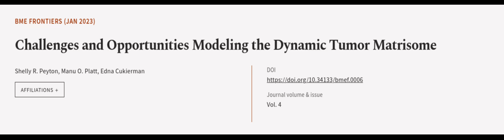Challenges and Opportunities Modeling the Dynamic Tumor Matrisome | RTCL.TV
### Keywords ###

### Article Attribution ###
Title: Challenges and Opportunities Modeling the Dynamic Tumor Matrisome
Authors: Shelly R. Peyton, Manu O. Platt ,and Edna Cukierman
Publisher: American Association for the Advancement of Science
DOI: 10.34133/bmef.0006

### Video Timestamps ###
0:00:00 - Summary
0:01:18 - Title
0:01:24 - Outro
0:01:28 - End